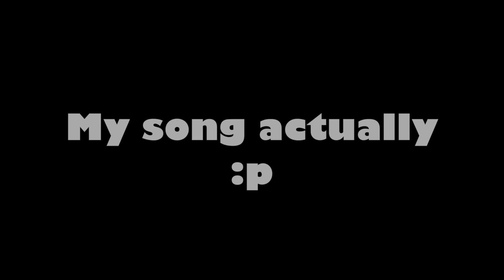CHICKENTIME | Valentine's Day Song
So on this episode of "CHICKEN TIME!!!" I wanted to share my Valentine's Day songs idea with you guys and it turned out to be crazy!